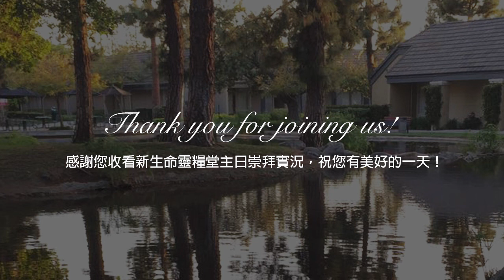Rebuild “Together” 重建「一起」